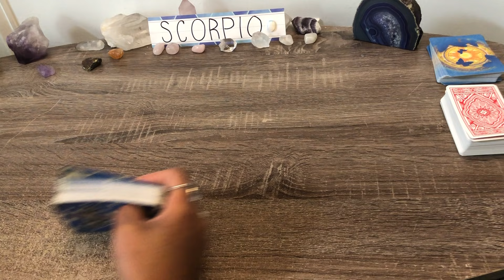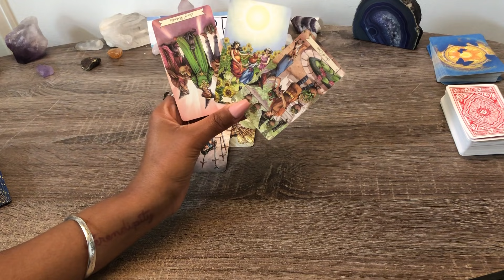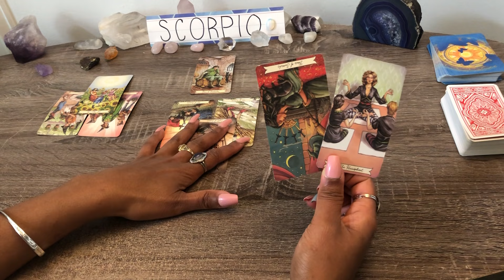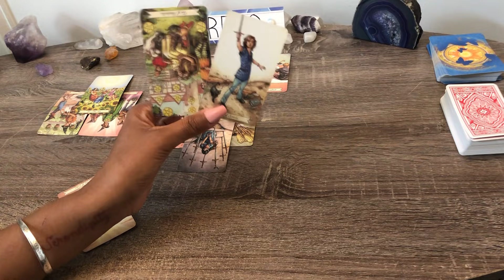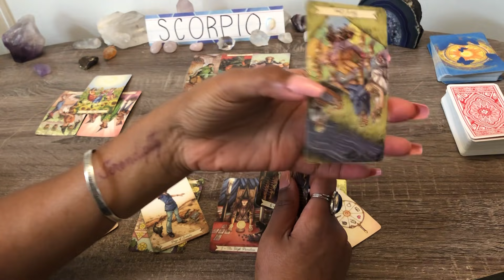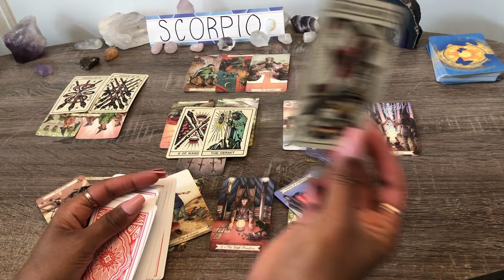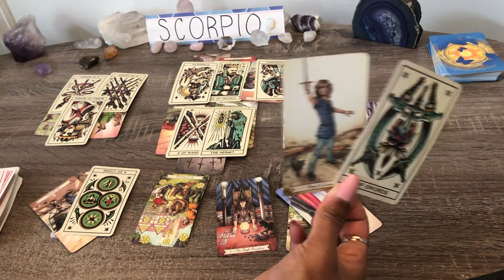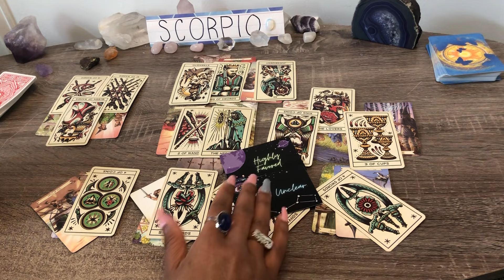SCORPIO!♏️ YOU BOTH KNOW VERY WELL🧿THIS AIN'T OVER❗💌THIS STRONG CONNECTION IS COMING BACK AROUND!🔥